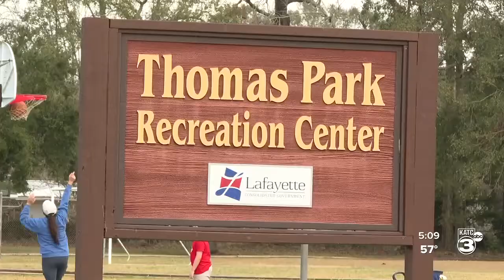Lafayette to build new skate park at Thomas Park